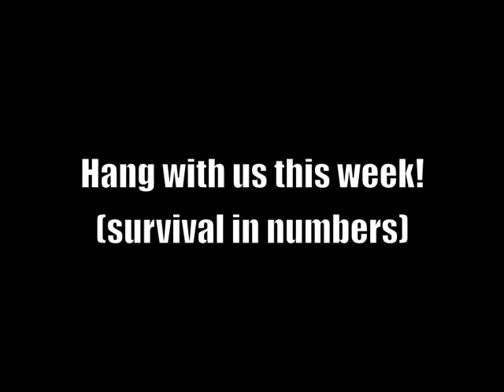LCV intro zombie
A Zombie Land spoof introducing UCYC's 2010 summer staff.  Video by Cleigh Curtwright.